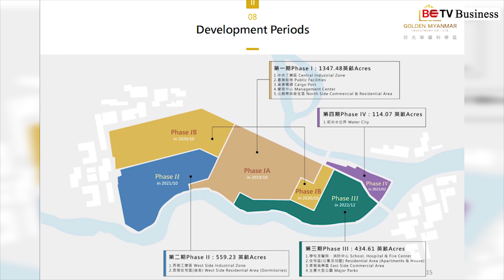BETV Business l ထန်းတပင်စက်မှုဥယျာဉ်စီမံကိန်းအား ယခုနှစ်အကုန်တွင် စတင်ရန် စီစဉ်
ထန်းတပင်စက်မှုဥယျာဉ်စီမံကိန်းအား ယခုနှစ်အကုန်တွင် စတင်ရန် စီစဉ်
ထန်းတပင် စက်မှုဥယျာဉ် စီမံကိန်းကို ယခုနှစ်ကုန်ပိုင်းမှာ စတင်နိုင်ဖို့ စီစဉ်နေတယ်လို့ ရန်ကုန်မြို့တော်စည်ပင်သာယာရေးကော်မတီထံက သိရပါတယ်။
အဆိုပါ စီမံကိန်း တည်ဆောက်မယ့် မြေနေရာတွေဟာ လယ်သမားအများစု ပိုင်ဆိုင်တဲ့ မြေတွေဖြစ်တဲ့အတွက်ကြောင့် လယ်ယာမြေကို အခြားနည်းသုံးစွဲခွင့် ပြောင်းလဲပြီး မြေပိုင်ဆိုင်မှုရဲ့ (၈၀) ရာခိုင်နှုန်းကို အစိုးရ၊ ကျန် (၂၀) ရာခိုင်နှုန်းကို မြေပိုင် တောင်သူတွေ ရရှိမယ့် ပုံစံနဲ့ ဇုန်အတွက် မြေနေရာ ရယူထားတာ ဖြစ်ပါတယ်။
လက်ရှိမှာ လယ်သမား ရာနှုန်းပြည့်နီးပါး အဆိုပါ သဘောတူညီချက်အတိုင်း မြေပေးအပ်ဖို့ သဘောတူညီထားပြီးပြီလို့ ထန်းတပင်မြို့နယ်၊ တိုင်းဒေသကြီး လွှတ်တော်ကိုယ်စားလှယ် ဦးဌေးမော်က ပြောကြားထားပါတယ်။
ထန်းတပင် စက်မှုဥယျာဉ် စီမံကိန်းကို ဟောင်ကောင်၊ ထိုင်ဝမ် စီးပွားရေးလုပ်ငန်းစုဖြစ်တဲ့ Yangon Htantabin Technology Park Co., Ltd က အမေရိကန်ဒေါ်လာ သန်း (၅၀၀) ကျော် ရင်းနှီးမြှုပ်နှံသွားမှာ ဖြစ်ပြီး ရန်ကုန်ရင်းနှီးမြှုပ်နှံမှုဖိုရမ် (၂၀၁၉) မှာ နားလည်မှုစာချွန်လွှာ (MOU) ရေးထိုးခဲ့တာ ဖြစ်ပါတယ်။ မြေဧက (၁၀၀၀) ကျော်ပေါ်မှာ စက်မှုဥယျာဉ်စီမံကိန်းကို တည်ဆောက်သွားမှာဖြစ်ပြီး ဇုန်အဆင့်မြှင့်တင်ခြင်း လုပ်ငန်းတွေကို အပိုင်းလိုက် ဖော်ဆောင်သွားမှာ ဖြစ်ပါတယ်။ စီမံကိန်းတည်ဆောက်ရေးကာလကို (၉) နှစ် သက်မှတ်ထားပြီး ဒေသခံတွေအတွက် အလုပ်အကိုင် အခွင့်အလမ်းပေါင်း (၁) သိန်းကျော်အထိ ဖန်တီးပေးနိုင်မှာ ဖြစ်ပါတယ်။ ရန်ကုန်တိုင်း ဝန်ကြီးချုပ် ဦးဖြိုးမင်းသိန်းကလည်း ရန်ကုန်မြို့တော် စည်ပင်သာယာ နယ်နမိတ် ပြင်ပရှိ မြို့နယ် (၁၁) မြို့နယ်တွင် စက်မှုဇုန် စီမံကိန်း (၁၁) ခုကို ဖော်ဆောင်သွားမယ်လို့ ပြောကြားထားပြီး ထန်းတပင် စက်မှုဥယျာဉ် စီမံကိန်းဟာ အဆိုပါ စက်မှုဇုန် စီမံကိန်း (၁၁) ခုထဲက တစ်ခုအပါအဝင်လည်း ဖြစ်ပါတယ်။